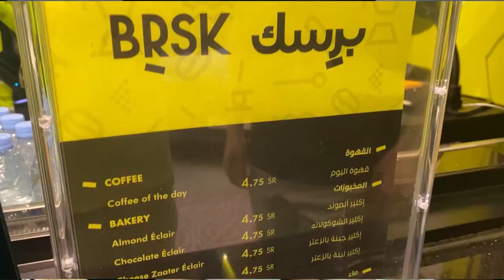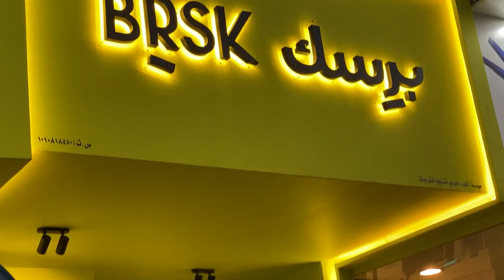جربنا مطاعم وكوفيهات ترند ب١٠ ريال او أقل 😍🔥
instgram : vSLooM
Steam : vSLooM & vSLooMx